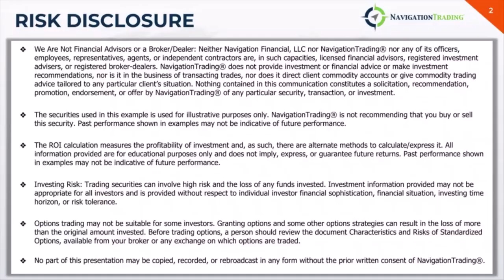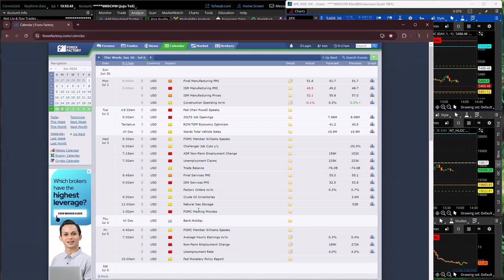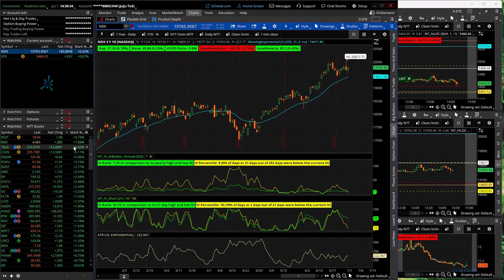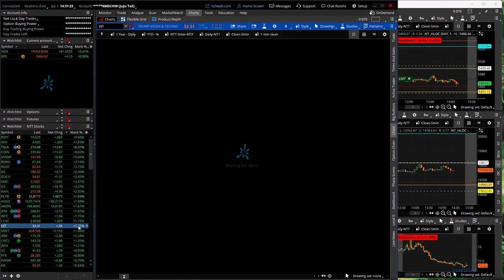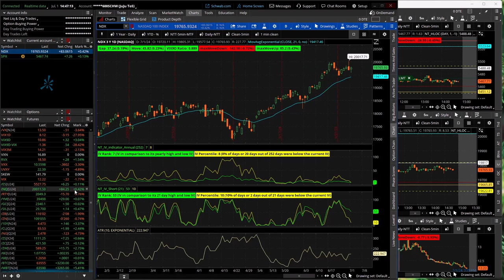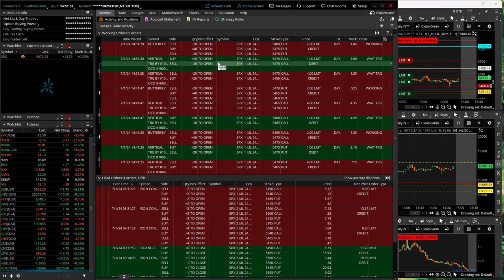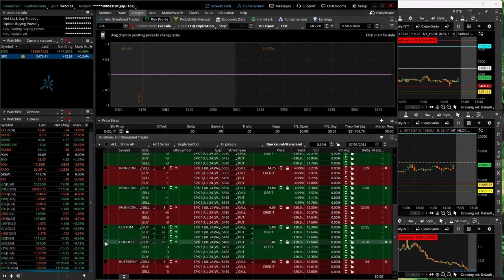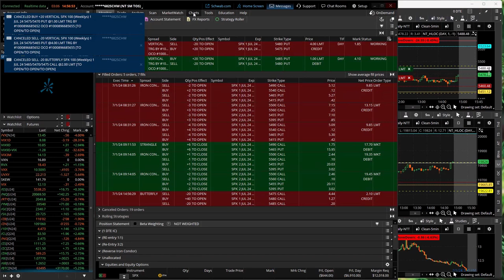0-DTE Power Hour Live 7-1-24